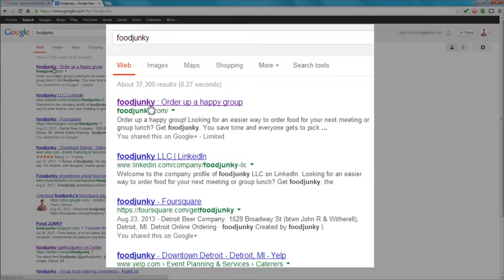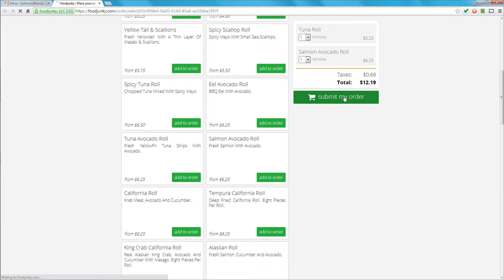foodjunky demo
Tired of boring options for food at work, so are we so we made foodjunky